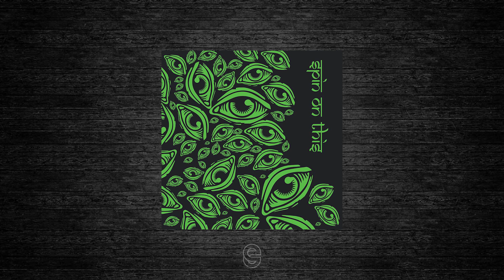Premiere: Koenig Saatgut - Under The Milky Way - Spin On This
Musically speaking Germany’s 'Koenig Saatgut' real name Björn Petrikat is a rare find in an often over-saturated world and it's with great pleasure to present the artists debut release on Spin On This who's previous release has been supporting by the likes of Red Axes, Mano Le Tough, and Michael Mayer.

'The Milky Way EP' features 4 on-point tracks with mastering duties coming from 'Peace Divisions' Justin Drake.

The EP named following the lead track showcases some of the killer works from the artist making it the perfect recipe for this summer's festival season and beyond.

Björn's early influences have encompassed the likes of Depeche Mode and Kraftwerk after then being magically attracted to the early acid house techno and Chicago house scenes with works from labels such as 'Dance Mania', 'Relief', 'Cajual' and 'Henry Street'.

All the artists influences spiral and cosmically collide together here to form an EP brimming with emotional energy and a masterclass into the underground.

The hypnotic rhythm section and captivating vocals of 'The Milky Way' are the perfect drop at 3 am in the morning whilst dancing underneath the stars creating an atmospheric dance floor aura and deep emotional vibes.

The core melody and instrumentation of 'Black Out' then opens up allowing it to shine through, resulting in a captivating and nuanced take of the artist's work.

"The Milky Way" caught our attention here at Spin On This and the entire package has been superbly crafted and captures the essence of what we do.

The release has already seen support from Superpitcher, Massimiliano Pagliara, Silicone Soul, Carrot Green, and Sean Johnston.

Release date: August 16th, 2024.

Electronic Groove promotes the latest music, artists, brands, and worldwide festivals.